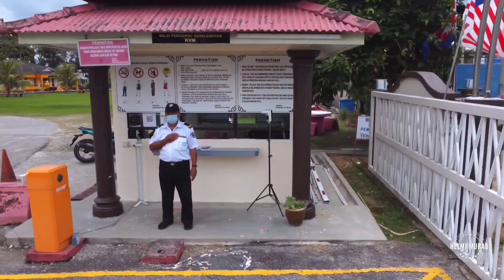Kolej Vokasional Muar Drone View 🕊️